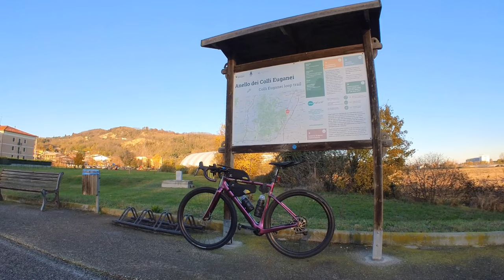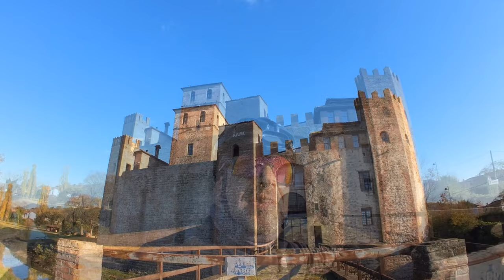GRAVEL tra COLLI e CASTELLI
Anello dei Colli Euganei diverso!
Gravellata tra colli e castelli… wow!
Partenza da Montegrotto Terme dove imbocchiamo quasi subito la ciclabile che porta ad incontrare il maestoso Castello del Cataio.
Pedaliamo ancora dove all’orizzonte si staglia il Colle della Rocca di Monselice, un breve giro in centro e via verso il Castello Carrarese di Este. Continuiamo il giro delle città murate raggiungendo Montagnana.
La deviazione continua sfiorando la provincia di Verona dove ammirare il bellissimo Palazzo Pretorio e la Torre Civica.
Proseguiamo verso Lonigo con il profilo collinare dei Berici sullo sfondo.
Torniamo verso l’anello dei Colli Euganei all’altezza di Lozzo Atestino e il Castello di Valbona.
Continuiamo verso Nord: Vò, Rovolon e Teolo con la strepitosa Abbazia benedettina di Praglia. Ultimi km per chiudere questo percorso in una giornata freddissima ma che ha regalato dei colori caldissimi grazie al sole che illuminava la natura vestita d’autunno.

Distanza percorsa: 130 km  | Dislivello: 300 m | Tempo di percorrenza: 6 h  30 minuti  | Adatto Gravel con buon allenamento, Mtb, E-bike

👕 Completo sportivo
🪖kask Protone
🕶 oakleysunglasses Sutro S